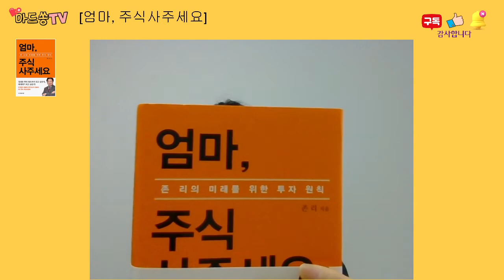사교육에 돈 들이다 노후준비는 언제? 주식 투기 아닌 투자가 답이다.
안녕하세요.
책 읽는 엄마, 나날이 성장하는 노마드, 마드쏭입니다.

존 리의 '엄마, 주식사주세요' 독서 2일차입니다.
아이들 교육에만 올인하신 부모님 세대를 닮지 않기를 바라며.

★ 행복한 성장나비 독서모임 참여하기(10/23, 금요일까지)